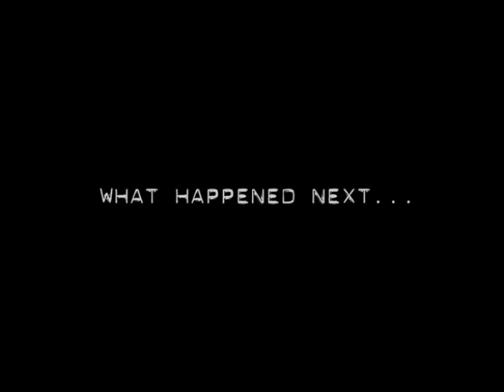Chuck - Girls - ''Laura''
Chuck vs. The Coup D'Etat. Season 4 Episode 4. This video belongs to Warner Bros.Entertainment.